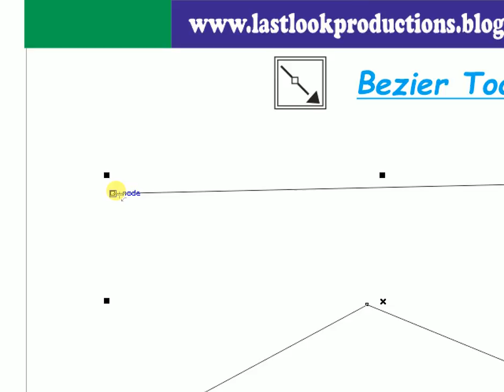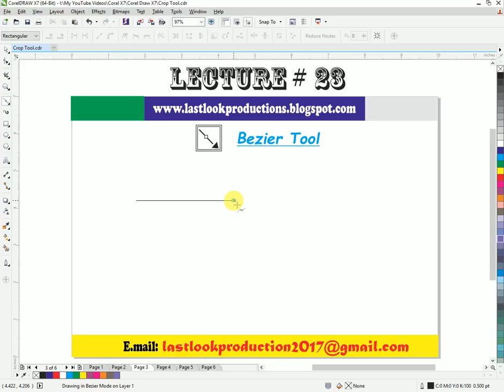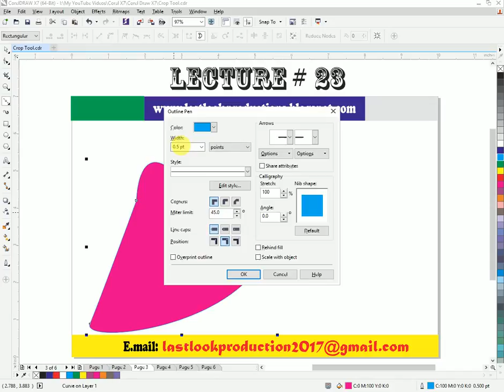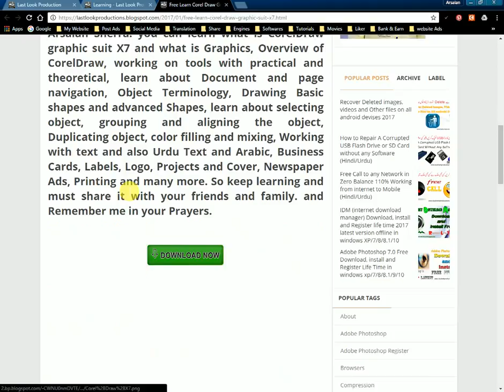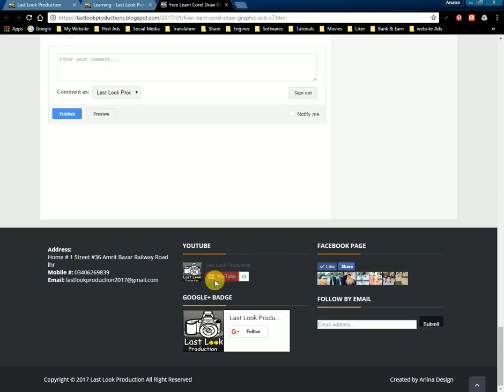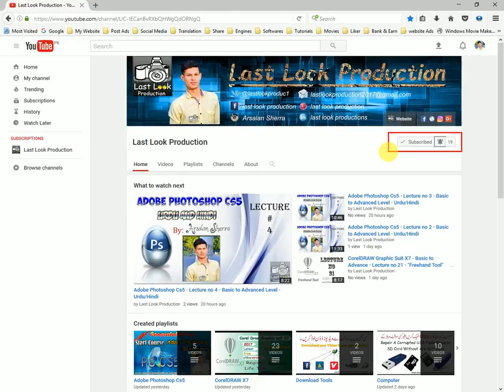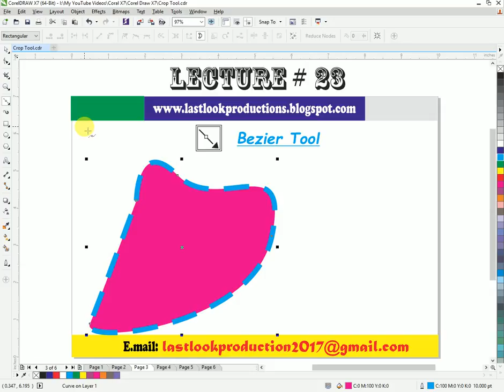CorelDRAW Graphic Suit X7 - Basic to Advance - Lecture no 23 - "Bezier Tool" Urdu/Hindi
In this Video Tutorial you can learn about CorelDRAW graphic suit X7 "Bezier Tool" in Urdu and Hindi Language,
With Bezier tool you can draw lines one segment at a time by placing each node with precision and controlling
the shape of each curved segment. You can draw lines with multiple segments by using the Bézier tool and clicking
each time you want the line to change direction. You can draw curves by using the Bézier tool and dragging the
control handles at the ends of the Bézier curve.
 So keep Learning and Must Sharing with Friends & Family.

you can download from my site free register software